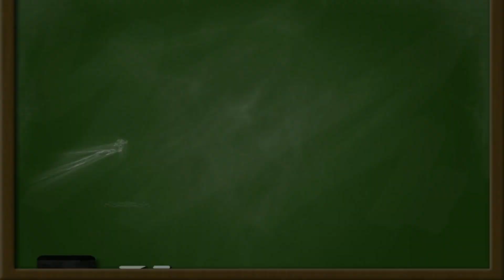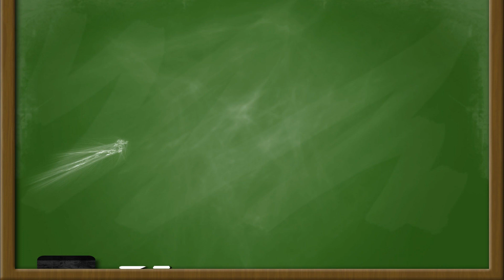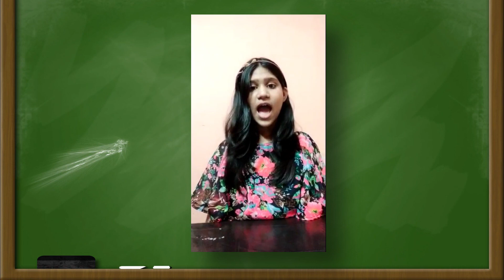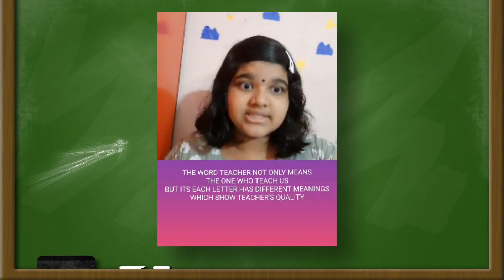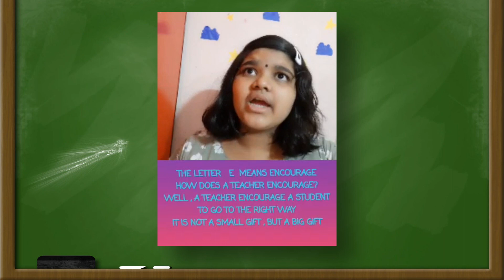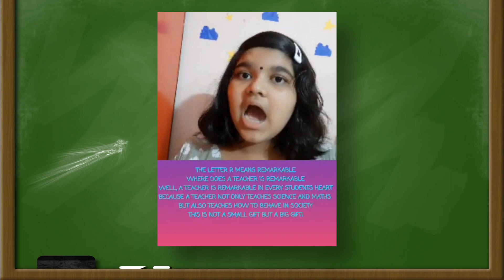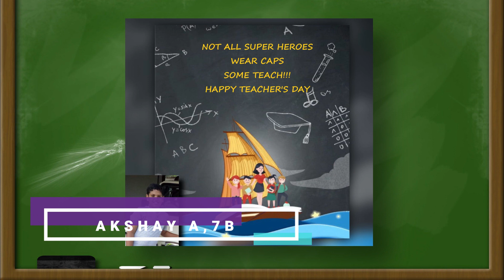Teacher's Day Celebration ()2021 -2022)